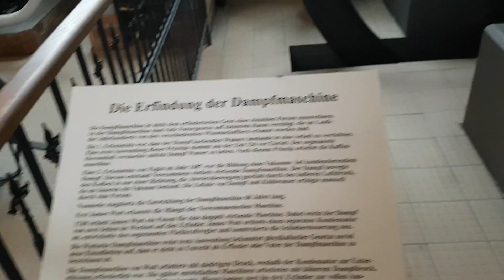พิพิทธภัณฑ์เครื่องทักทอ